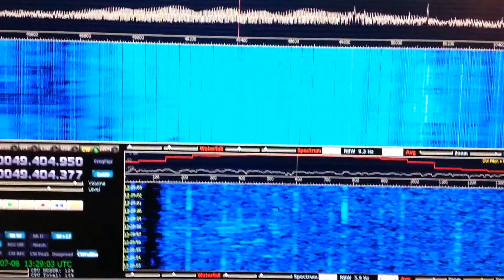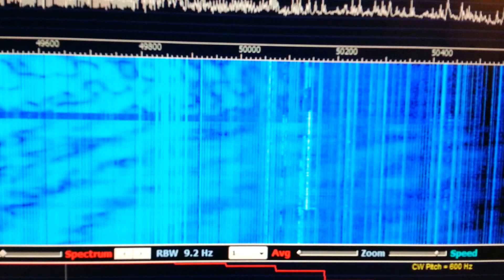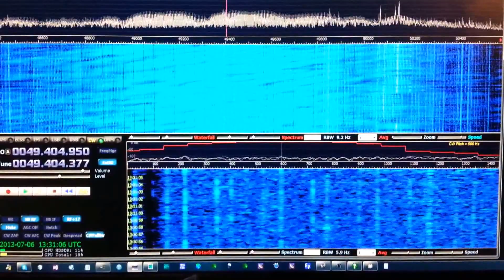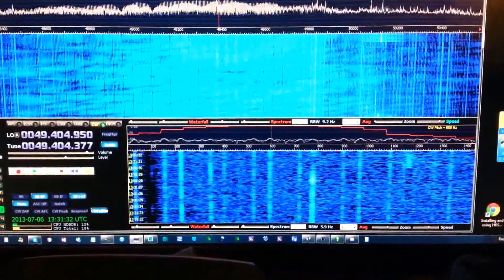NASA DWPR 2013-07-06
Here is some general information about the “50 MHz Doppler Wind Profiler” as KSC NASA in Florida:

As many as hundreds of active 50 MHz (Six Meters) Hams have reported recently (Spring/summer 2015) an increased interference to the 50 MHz band which is now confirmed to source out of EL99pp in Florida.  Based on known active and in-active periods it has been confirmed that the 50 MHz DWPR Radar @ NASA KSC IS INDEED the source of this interference.

June 2015 these reports reached the ARRL and they’ve been in contact with NASA Kennedy Space Center regarding the matter.  NASA shutdown the Radar almost immediately after receiving these reports, however, since that time (post July 4th, 2015) NASA KSC continues to use the radar in support of various missions as well as testing. Testing so far appears to only be related to the antenna beam of the radar.

NASA @ KSC has verfiied that the radar IS out it’s intended band and into the 50 MHz band.

There is a need to activate hams monitoring for this type of emission within our 50 MHz spectrum.

There is also a need for some more serious coordination between NASA @ KSC and the ARRL and hams equipped with 50 MHz stations.